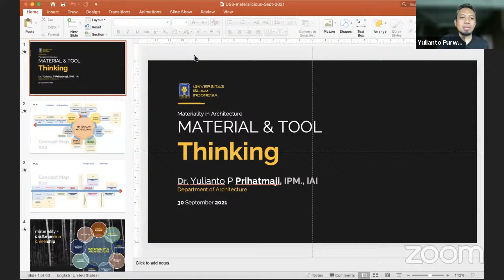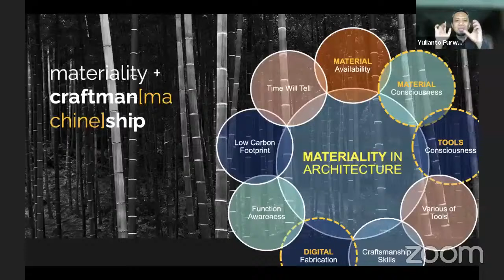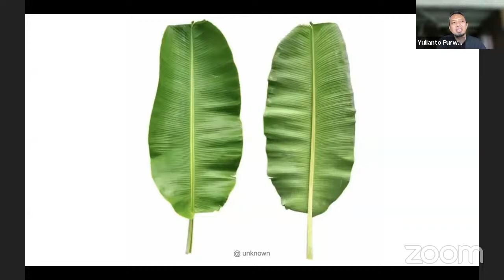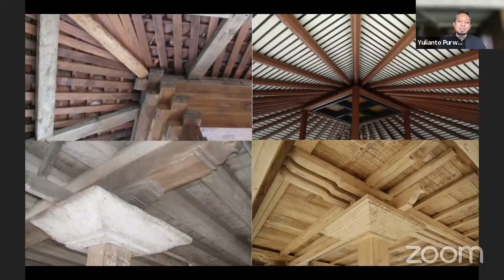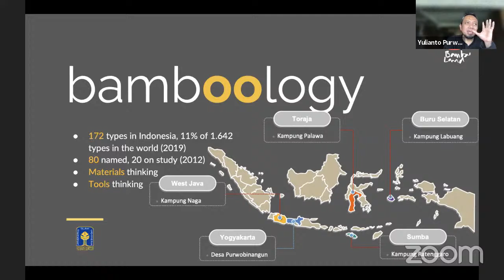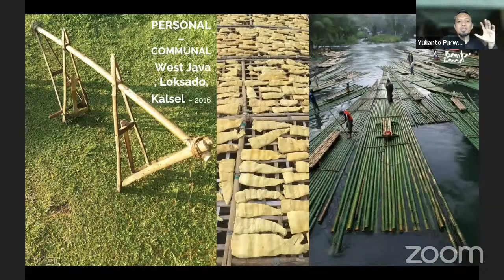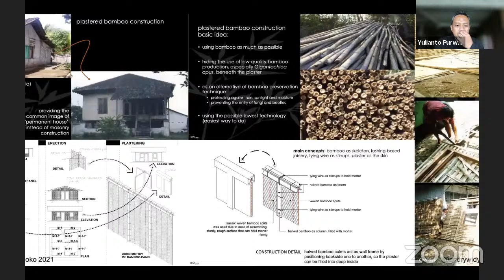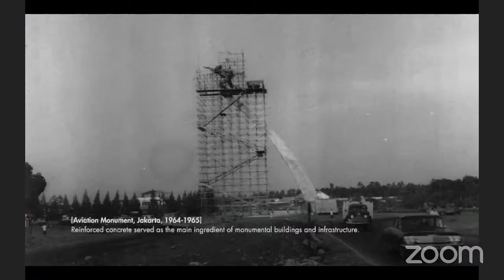Design Studio 3 Week 1.2: Materiality in Architecture - Dr. Yulianto Purwono Prihatmaji, IPM., IAI.